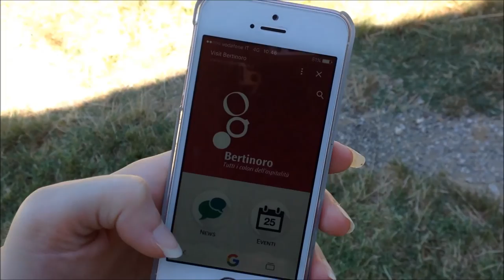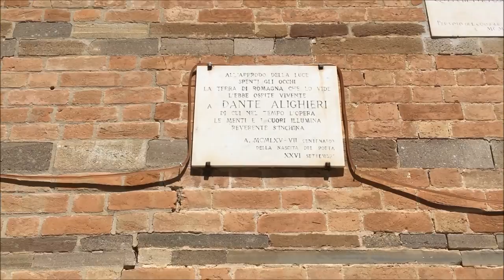Vlog: Bertinoro | Viaggiare, uno stile di vita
La mia giornata tra Bertinoro e Polenta, alla scoperta del balcone della Romagna.

Soundtrack: Highway Wildflowers di Bird Creek

♥ Facebook: Viaggiare, uno stile di vita - Blog di viaggi di Nicole Pasini